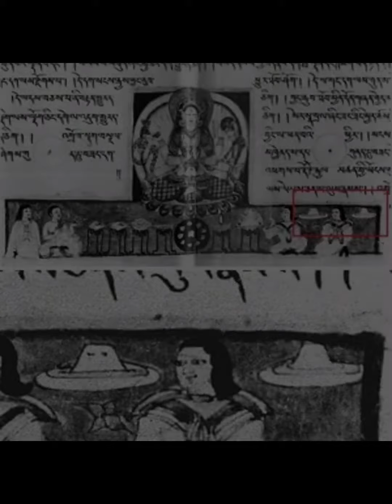Las mejores fotos de supuestos Ovnis en el arte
Hoy os mostraré las mejores imágenes de supuestos Ovnis en el arte antiguo.
Dibujos que parecen mostrar visitantes de otros mundos.
¿Vosotros que creéis?
¿Explicación simple o verdaderos UFOs?

No os perdáis el podcast de la cueva 51 donde cada semana podréis escuchar un nuevo episodio.